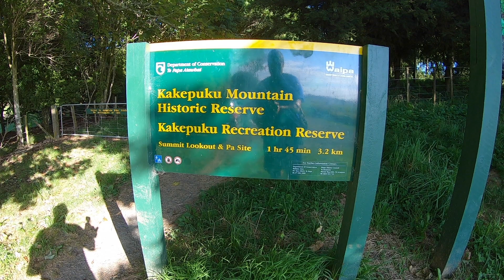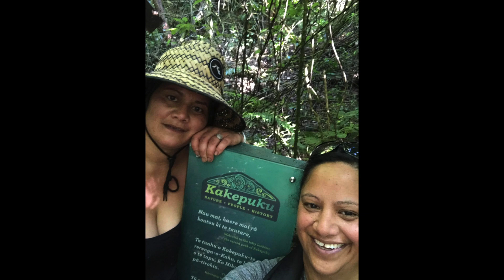Kakepuku Hikoi 2019